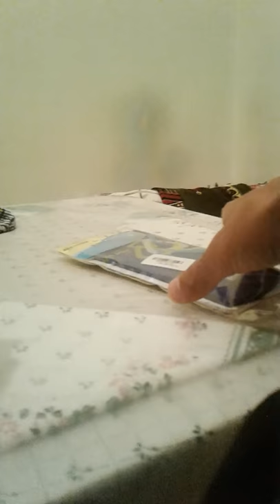WAVE Silica Gel Swimming Cap by Gearbest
Unisex / Waterproof / Ears and Hair Protecting